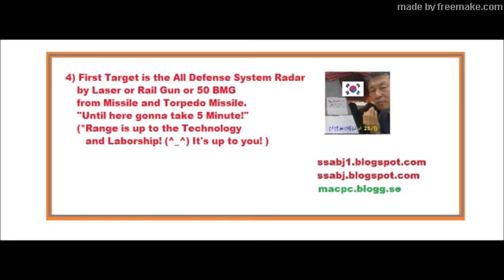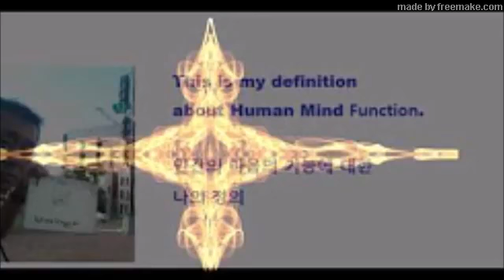Super War,Jin Yang Hun's 5 Minute War Concept Slideshow,진양훈의 5분전쟁 개념 동영상,속전속결전쟁의 동영상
Soundtrack: 7th Floor Tango by Silent Partner
나 배문고 25기 진양훈의 '5분 전쟁 구상'이지.
2005년도에 구상을 했지.
이제는 그 무기들이 실전배치가 되어있더라구.
*This is my Super War Concept from 2005.
(내가 개발한 5분 전투,최상의 공격이지!)
1) "Launching 'Radar Detector Missile' with 'Laser Missile' and 'Rocket' and 'Torpedo Missile' and 'Laser Torpedo Missile' to the Target Area or Targetted Ship or Carrier ,TOGETHER!"
2) Radar Detector Missile gonna send Defense Radar System Location to the Laser Missile and Rocket and Torpedo Missile and Laser Torpedo Missile and all Rockets.
3) The Missiles and the Rockets and the Torpedos will spread to the their own Target Area in the air what follow the Radar Detector Missile signal.(이 장면이 끝내주는거지.This scene is the super.)
4) First Target is the All Defense System Radar by Laser or Rail Gun or 50 BMG
from Missile and Torpedo Missile. "Until here gonna take 5 Minute!"
(Range is up to the Technology and Laborship ^_^ It's up to you! )
5) In the Air,The Pilot in the Cockpit enjoy satellite internet or game or TV or Phone Call to family and friends!
6) After The 'Radar Detector Missile' and 'Laser Missile' and 'Laser UCAV' docked under wing and return to the Squad,Go back to the BASE!
7) If the target area is all area in the enemy country,the operation time migth gonna take approximately 5 minute,too! You know Missile and Rocket is "Fast" like this!